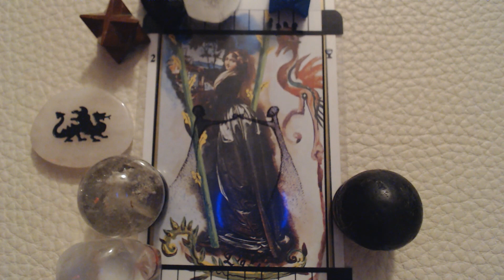Daily message 8.6.22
The Scorpio Moon makes a grand trine Venus and Neptune overnight setting the stage for a play filled with inspiration today. Document what inspires you today, the skies are loaded with ideas. The Moon moves into Sagittarius early-mid day pushing us to move beyond our emotional contracts.
The element of fire is very pronounced today.